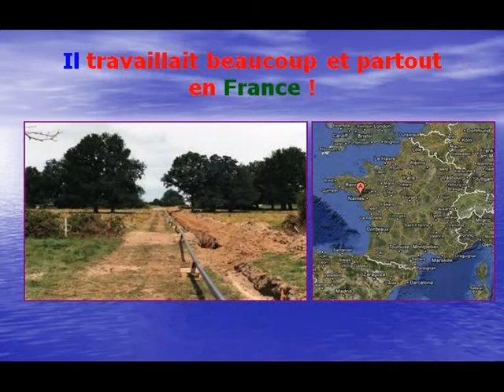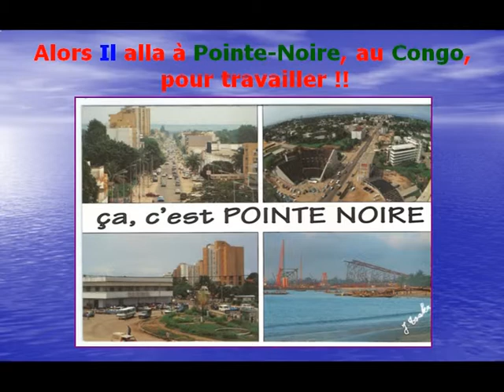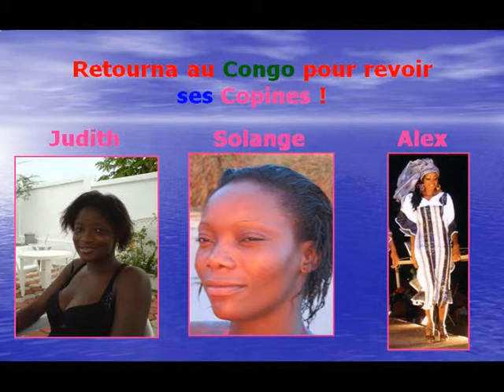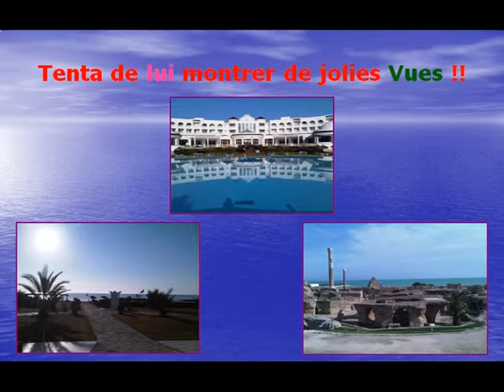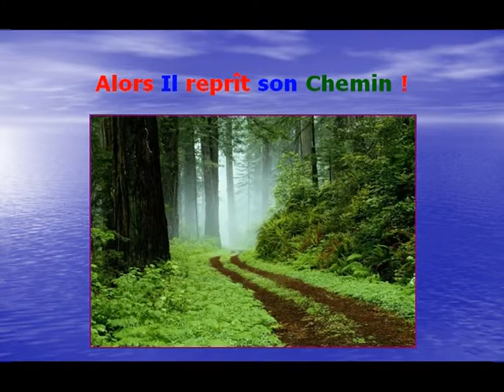VOYAGE EN ROSE.MPG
Une Partie de l'Histoire du Bleizh !

Avec la magnifique Chanson de Jack CASSIDY (rencontré à St-Nazaire en Juin 2010): "Lleida" de l'Album SYMBIA ...